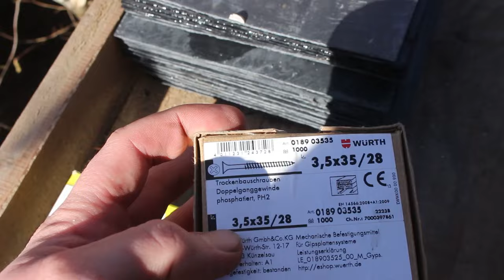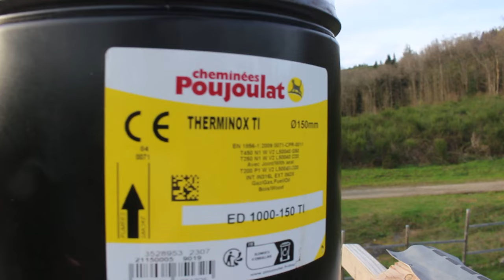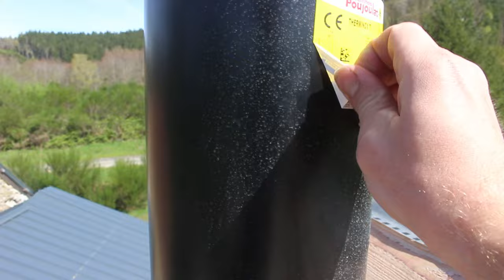Rénovation Toiture 06 : Couverture en Ardoises avec Cheminée et Chatières (face avant) - 🛠️50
Rénovation de la toiture de la maison partie 06, enfin la couverture !

-- Nombreuses galères de météo
-- Pose de toutes les ardoises sur la face avant
-- Pose de la cheminée, avec les tubes double paroi et le chapeau
-- Pose des 4 chatières pour la ventilation de toiture

Rénovation Toiture 05 : Pan entier ! De la pose de l’échafaudage à la volige du faîtage - 🛠️49

00:00 Intro
00:49 Salut / Rendre compte
05:24 Trucs & astuces
10:52 Entracte chats
11:34 Marche à suivre pour la pose d'une rive
13:08 Faîtage : grignotage à la tronçonnette, écran sur volige
13:26 Pose de cheminée, tubage double paroi
18:11 Suite des rives, pose d'ardoise
19:36 Entracte chats 02
20:16 Gros avancement, quelques explications
24:49 Pose d'ardoises depuis l'égout jusqu'au faîtage
27:14 Pose de la dernière chatière un dimanche
32:12 Dernières ardoises, pose par le dessous
33:22 Fin de chantier / Conclusion Rock'n'Roll